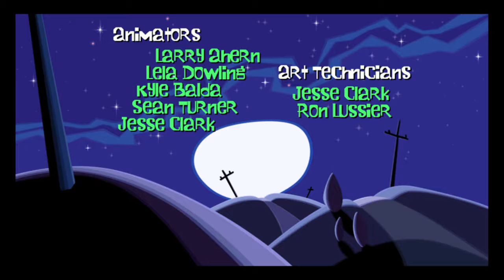Day of the tentacle remastered-part 1